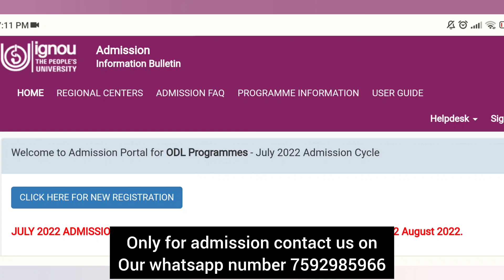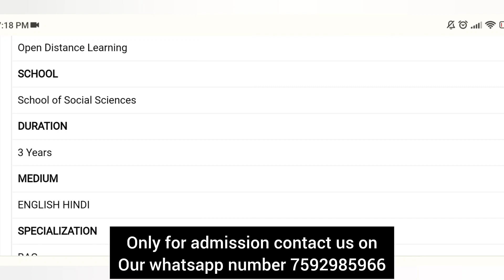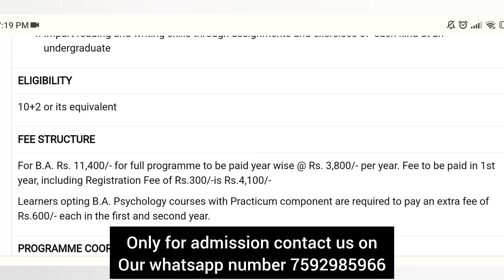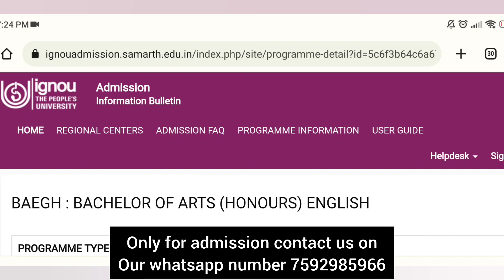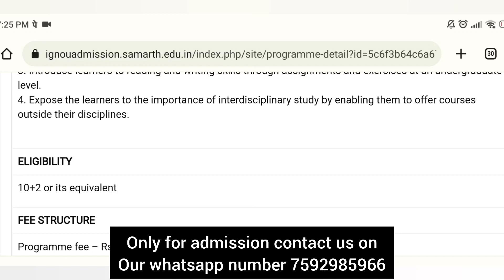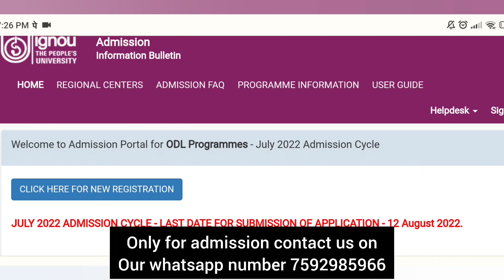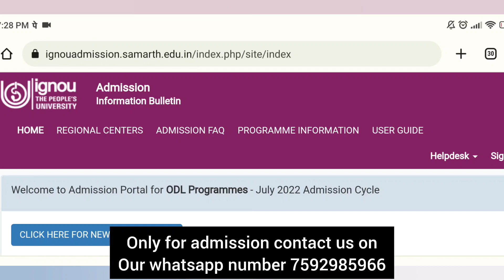IGNOU ADMISSION | BA GENERAL VS. BA HONOURS PROGRAMS COMPARISON | 2022 JULY SESSION | IGNOU ALERTS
ignou.ac.in